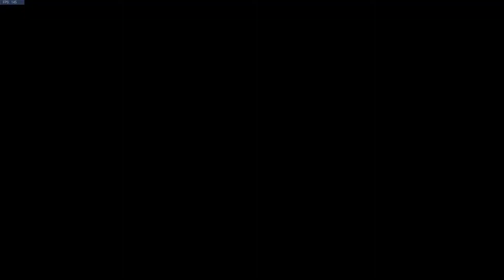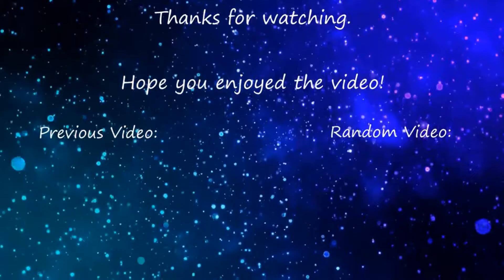Last 35 Minutes of Overwatch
Goodbye Overwatch o7

Outro:
Artificial Music - Herbal Tea